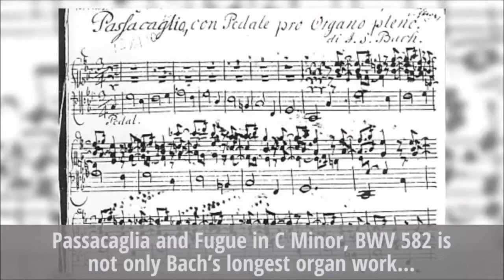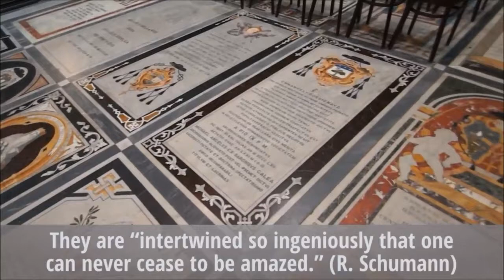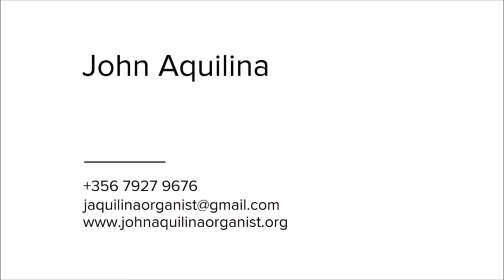Johann Sebastian Bach - Passacaglia and Fugue in C minor BWV 582 - John Aquilina, organ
John Aquilina performs Johann Sebastian Bach's Passacaglia and Fugue in C minor, BWV 582 on the 1989 Copeman Hart Organ in Mdina Cathedral, Malta.